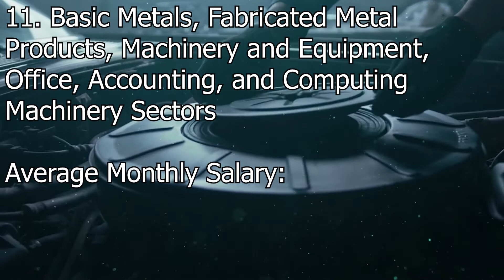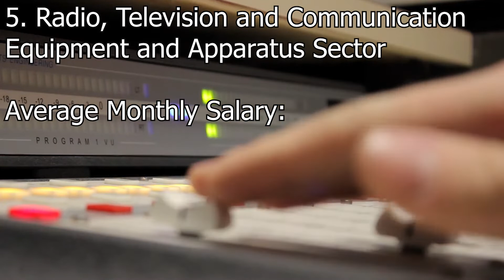Highest Paying Job Sectors 2022 | South Africa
The job sectors with the highest average salaries in South Africa